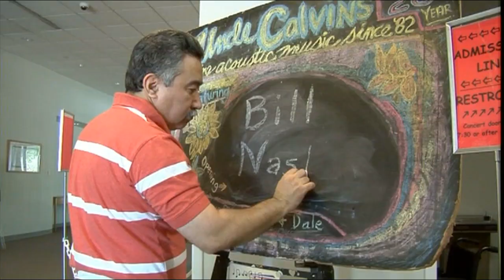art of living gallery bill nash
I believe the statute of limitations has passed for this video, so I decided to post it on my YouTube channel ... This video clip came from on episode of a TV show titled "Art of Living", which I think was a local Dallas area TV production, telling people's stories.

Shelly Neibuhr officiated in making this video, and I am eternally grateful!